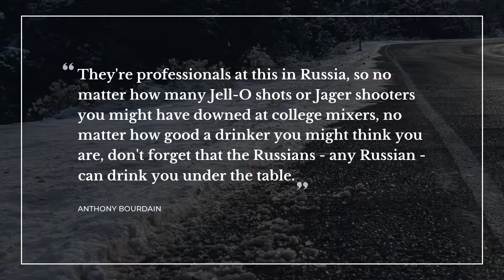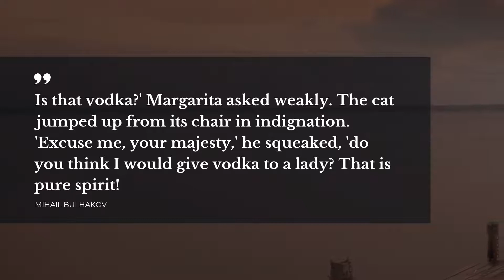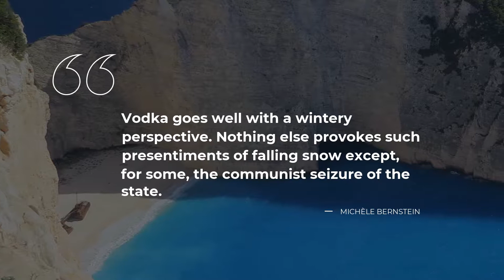TOP 10 Quotes about Vodka | Quotes for the Day | Beautiful Quotes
Our team made a compilation of the finest quotes about Vodka for you to discover. In this video you will discover quotations by such bright minds as Richelle Mead, Sergei Lukyanenko, Param Vyas.

Quotation is a wonderful glimpse of the world in all its complexity in one small but powerful phrase. All the beautiful quotes about Vodka in this video will change your ways of living and thinking by transforming your perception of Vodka. Our deep powerful quotes will bring inspiration and let you see your everyday life in a different light.

If you want to keep your favorite quotes from this video about Vodka, simply copy them from the description below and use as your stats in Skype / Facebook / Instagram / Tinder / WhatsApp / Snapchat to impress Share the most notable real life quotes about Vodka on your Instagram / Snapchat / Tinder / WhatsApp / Skype / Facebook page or simply copy them to a text file.

Best 10 smartest quotes about Vodka:

1) Things on the essential list: vodka, Nine Inch Nails, a steady supply of mortal men, and an all-purpose bitchy attitude.
 ― Richelle Mead

2) They're professionals at this in Russia, so no matter how many Jell-O shots or Jager shooters you might have downed at college mixers, no matter how good a drinker you might think you are, don't forget that the Russians - any Russian - can drink you under the table.
 ― Anthony Bourdain

3) Of course we got drunk!" Semyon said. "It's okay to get drunk, Anton. If you need to real bad. Only you have to get drunk on vodka. Cognac and wine—that's all for the heart."

"So what's vodka for?"

"For the soul. If it's hurting real bad
 ― Sergei Lukyanenko

4) Is that vodka?' Margarita asked weakly. The cat jumped up from its chair in indignation. 'Excuse me, your majesty,' he squeaked, 'do you think I would give vodka to a lady? That is pure spirit!
 ― Mihail Bulhakov

5) Is that vodka?" Margarita asked weakly.
The cat jumped up in his seat with indignation.
"I beg pardon, my queen," he rasped, "Would I ever allow myself to offer vodka to a lady? This is pure alcohol!
 ― Mikhail Bulgakov

6) I kiss her. I kiss her and kiss her. I try not to bite her lip. She tastes like vodkahoney.
 ― Lidia Yuknavitch

7) Ivanov: Gentlemen, you've again set up a drinking shop in my study.. I have asked each and every one of you a
thousand times not to do that..

Look now, you've spilt vodka on a paper.. and there are crumbs.. and gherkins..

It's disgusting!
 ― Anton Chekhov

8) Vodka goes well with a wintery perspective. Nothing else provokes such presentiments of falling snow except, for some, the communist seizure of the state.
 ― Michèle Bernstein

9) Vladimir leaned forward. Never dilute vodka. Is sin.
 ― Jennifer Lane

10) I hate vodka. It is the second worst thing to have come out of Russia, after communism - which isn't Russian anyway, Karl Marx was Russian.
 ― Param Vyas

To find all the best life experience quotes about Vodka follow our channel with an ever growing database of quotes for any occasion. Daily Quotes is your main inspiration source!

Our motivational quotations include not just wise words from real life wise people. On Daily quotes you will come across quotes from the finest books.

What's your favorite quote from the video? Have anything better to say about Vodka? We wait for your quotes in the comment box.